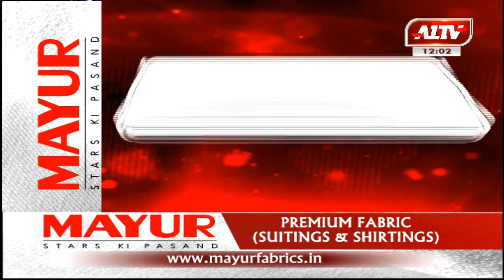आज की सुर्खियां...A1TVNEWS